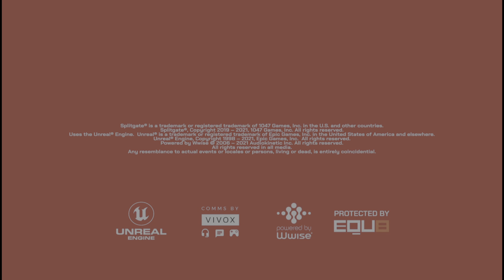HACKER VIROU NOSSA PULTA